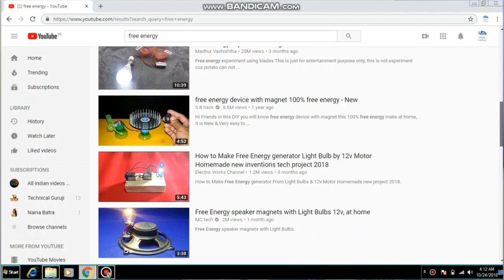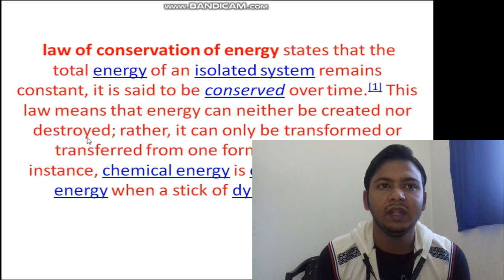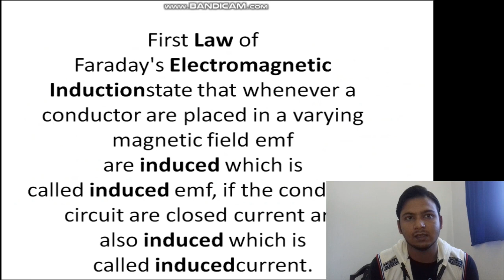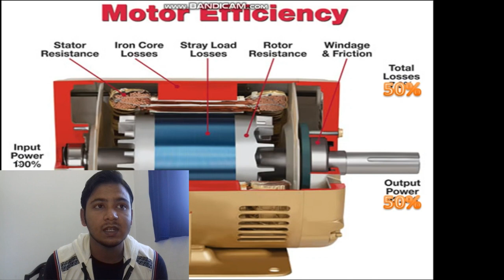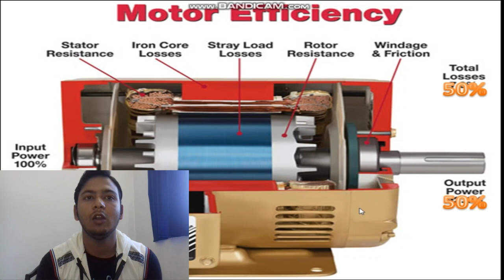FREE ENERGY असल में क्या है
UMMID KARTA HA KI VIDEO A66A LAGA HOGA TO GALAT CHIJA NA SIKH KAR SAHI CHIJA SIKHA CHANNEL KO SUBSCRIBE KE K BALL ICON KO JORUR PRESS KRA MARA NAYA VIDEO DAKNA K LIA OR NICHA COMMENT KARNA NA VULIEA .